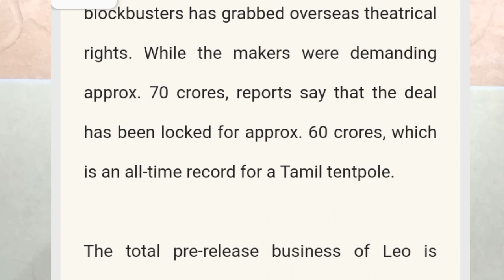LEO Movie Overseas Rights Sold | Leo Movie Update | Leo latest update